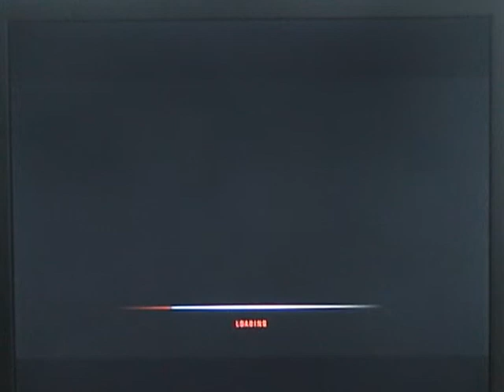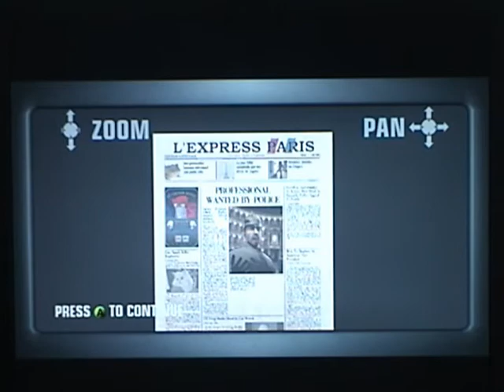Hitman Blood Money: Curtains Down (Xbox 360) Part 3 of 3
Our first 360 walkthrough with the BETA recording set up! I apologize in advance for not achieving the targeted "Silent Assassin" but the method will work as long as you're more intelligent than I in terms of stealth : ). Forgive me for leading you to a meager "Professional".